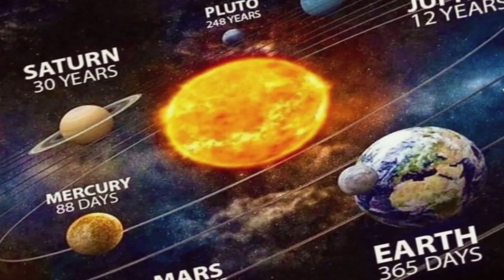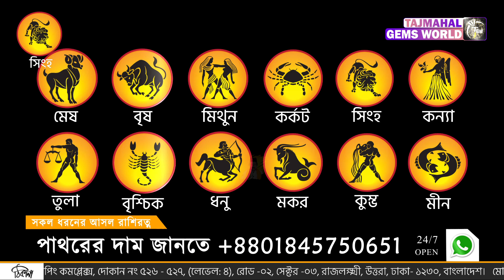These Four Signs Are Always Addicted To Revenge - সব সময় প্রতিশোধের নেশায় থাকেন এই চার রাশি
বৈদিক শাস্ত্রে রয়েছে, ১২ টি রাশির উল্লেখ। মেষ থেকে মীন এই সকল রাশির অধিকর্তা গ্রহ ভিন্ন। সে কারণে, ব্যক্তির চারিত্রিক ও মানসিকতার মধ্যে আছে তফাত। শাস্ত্র মতে, কেউ শান্ত তো কেউ উদ্ধত। কেউ স্বার্থপর তো কেউ সকলের কথা ভাবেন। তেমনই কেউ অন্যকে সহজে ক্ষমা করতে পারেন তো কেউ প্রতিশোধ নিতে চান। আমাদের সকলেন মানসিকতা ভিন্ন। আজ রইল চার রাশির কথা। শাস্ত্র মতে, এদের থেকে সাবধান থাকা দরকার। এদের একটি বদ অভ্যেস সকলের ক্ষতি করতে পারে। এরা সব সময় প্রতিশোধ নিতে চান। এরা সব সময় নিজের কথা ভাবে। কারও থেকে সামান্য আঘাত পেতে তা থাকে ফিরিয়ে দিতে চান। দেখে নিন তালিকায় কে কে আছেন।

★★ ( রত্নপাথরের শোরুম ) ★★.
★★ ( ডায়মন্ড শোরুম ) ★★.